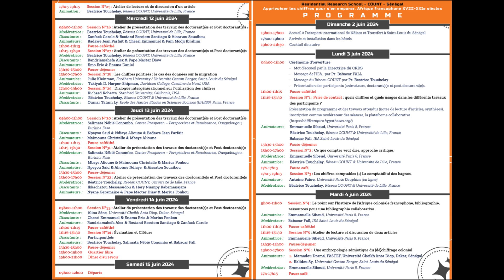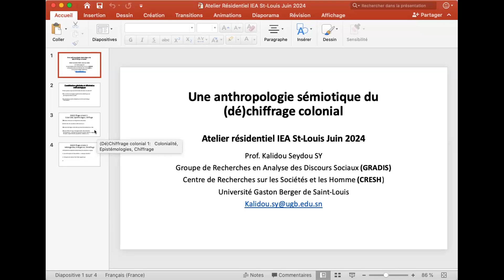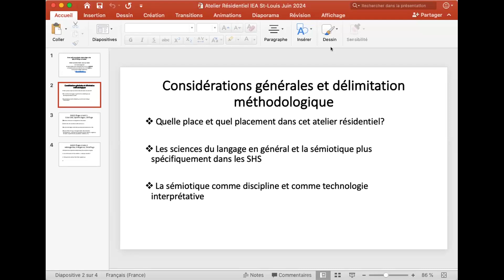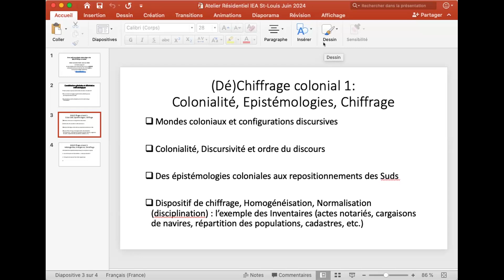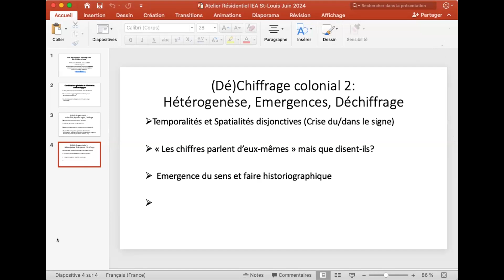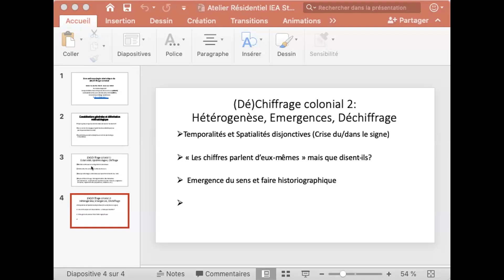Une anthropologie sémiotique du (dé)chiffrage colonial